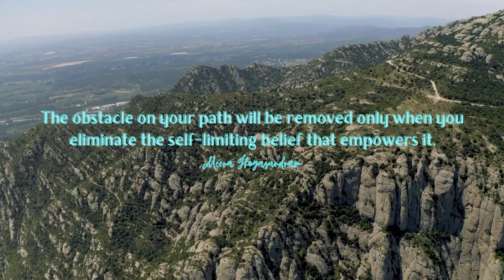Empowering Quotes (306) - Free your mind